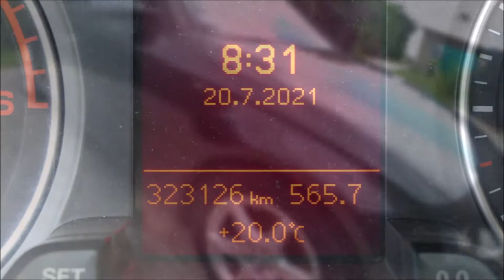NANOLEX One Polish & Protect